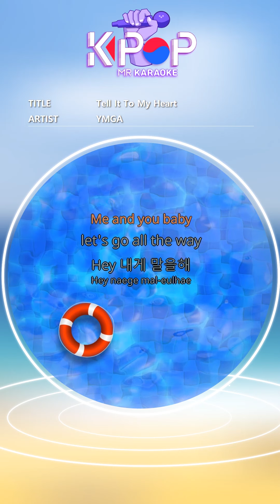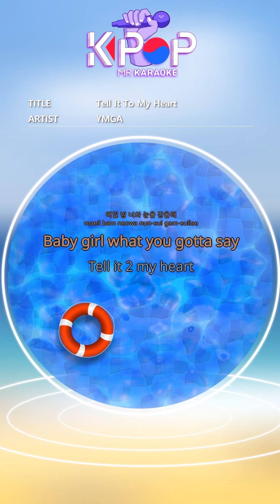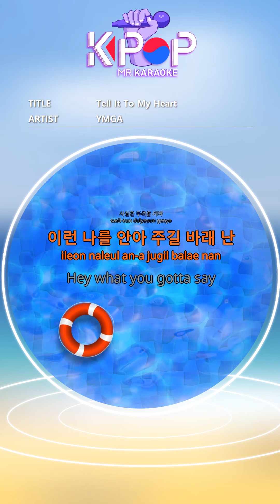[KPOP MR 노래방] Tell it to My Heart - YMGA ( feat 엄정화) (With Melody Ver.)ㆍTell it to My Heart - YMGA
[Eng-Sub]

All my heart is just for you
Hey what you gotta say
Me and you baby
let's go all the way
Hey tell me
Like this like that
baby either way
Hey tell me
Like this like that uh
You are still in front of me today
With a careless face
Check my heart again and again
I'm sure I screamed
I can't see the end of this love game
I call you without an answer
It's time to be my own lover
If deep love is sin
I'm an evil sinner
Skin color is mocha on red lips
Innocent nose is high
Conservative mind
Livin la Vida loca
Her frozen heart
I want to dissolve Girl
Please come to me now
I'll make a song for you
I want to close my eyes with you every night
Baby girl what you gotta say
Tell it 2 my heart
I can feel it
When my heart wants you
To have you
Before love goes
No matter how much I say
You still disciple
Even if I confess my heart
You're still cold
Anyway everything changes
Don't tell me I'll be the same

You want nice confessions
I know I wanna be yours
You know you wanna be mine
Should I open my heart if I want to see
I'm confident at any time, I say many times
But do not compare with other men
I don't wanna be alone anymore
The way we have to go is too long
Even on a cloudy day
Even if it rains
You just trust me
You're my dream girl
Don't hide it, shout
Yeah Scream Girl
Expect me before it's late
For everyone toast
For my Queen
To have you
Before love goes
You still disciple
You're still cold
You talk about love
I can't feel sincere
I want words that move me
I'm not talking to you
Actually it's scary
I hope you hug me
Hey tell me
baby either way
Hey tell me
To have you
Before love goes

ⓒMusicen. MR